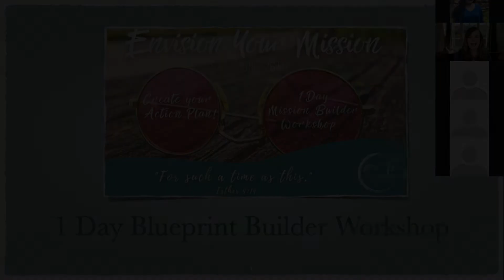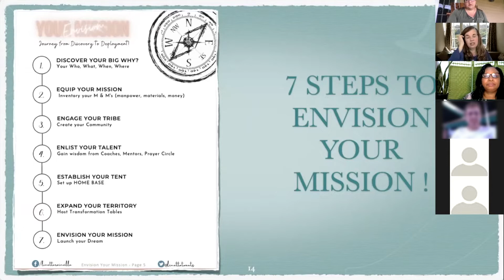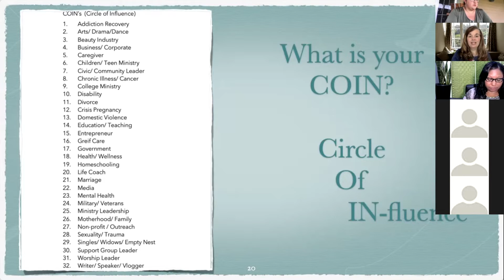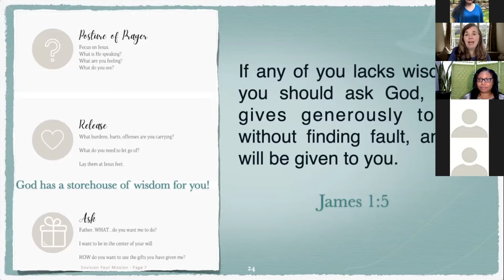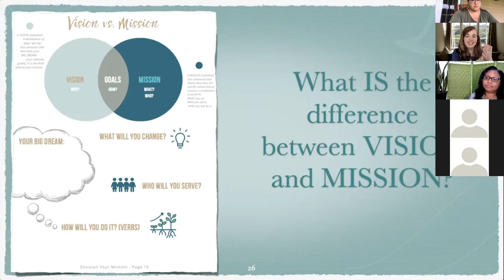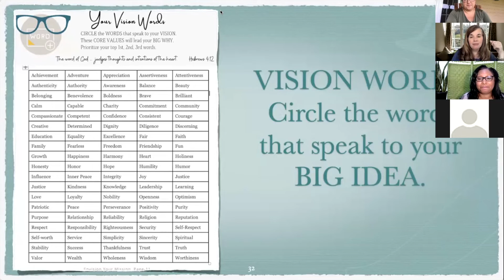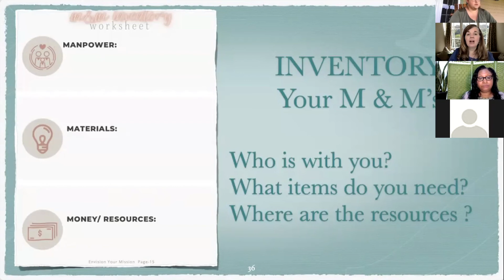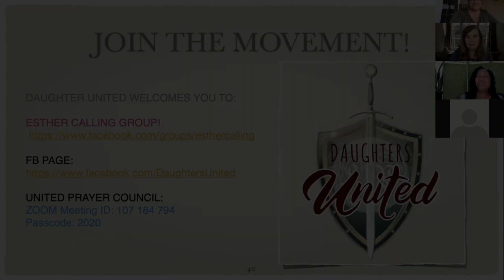Envision Your Mission - July 2021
Hey there sister, I see you! …and I want to help
You have this dream, idea or mission burning in heart and stirring around in your head and your like, what do I even do with this?
How do I even take that first step?
Am I good enough?

Hello! I’m Linette, founder and Chief Encouragement Officer here at Daughters United.

I know what it is like to feel like you are going to deliver a spiritual 9 pound 11 oz baby…
and no mid-wife near to help you catch it.
I am on a mission to change that!
Here’s the thing. God NEEDS your DREAM… in ACTION,
This IS your Esther moment my friend!

This was me when God tugged at my heart over 25 years ago, and I had no idea how to launch a ministry.
My little mustard seed dream began with ONE BAG of CLOTHING, then slowly, steadily and surely grew to a MILLION DOLLAR Outreach Center meeting the food, clothing and household needs of thousands of families every year.

HOW did I do it?
I STARTED. I started with one step, then another.
I did what I could, right where I was, with what was in my hands.
I was faithful with the little, and God made it more.

Those early years were full of trial and error. I fell and skinned my knee’s a lot.
I wanted to quit… a lot.
But the dream was too big for me to ignore.

My dream and my purpose it to help encourage, equip and MENTOR hundreds of “ESTHERS” for such a time as this!

I help Kingdom minded sisters in Marketplace and Ministry,
to Discover and Develop her God given Callings, so she can be launched as an effective arrow that will confidently IMPACT her circles of INFLUENCE.

So I ask you, what is that MUSTARD SEED DREAM that you carry in your heart?

“Shall I bring to the moment of birth and not give delivery? Says the Lord your God. Isaiah 66:9

In this Challenge you will discover the tools to :

- Find Your Big WHY
- Write Out Your VISION
- Define WHO You Want To Help
- Refine WHAT You Will Do
- Create Your MISSION STATEMENT

You'll learn the steps to OVERCOME :

- Imposter Syndrome
- Fear
- Perfection Prison
- Boarder Bullies
- Comparison Trap

No matter if you are a newbie or a seasoned leader…
We have nuggets of gold waiting for you on the inside!

I can’t wait to meet you and hear about the MUSTARD SEED DREAM that is inside of you!
Xo, Linette

Find out more information about Linette, Daughter's United, Envision Your Mission, and so much more at our website -